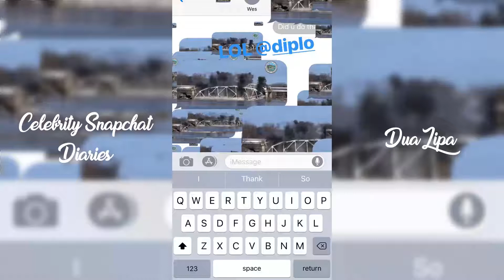Dua Lipa | Snapchat Story | 5 April 2018